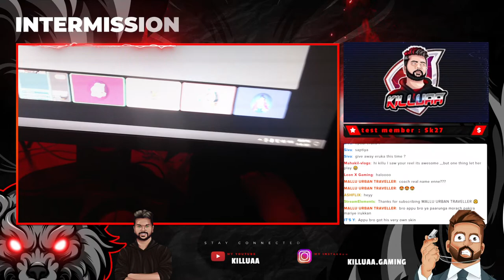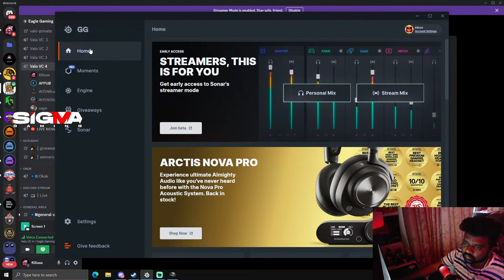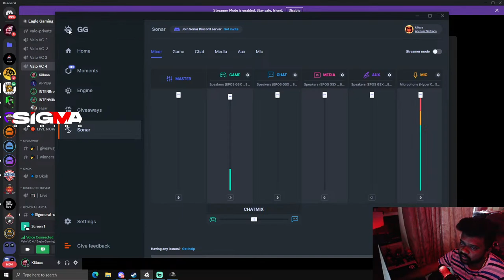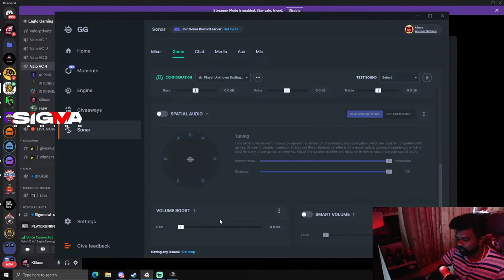PUBG IS LOVE | KILLUAA LIVE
Follow killuaa.gaming.official On Instagram

- ABOUT ME -
I'm Karthik from Chennai, Tamil Nadu. Friendly and outgoing person. I have played lots of tournaments competitively since 2006.Ex-Captain and IGL for TEG.Esports. EX HEAD COACH OF BLIND ESPORTS BGMI , Ex-Captain and IGL for TEG.Esports. Ex-Head Coach of TEAM TAMILAS PUBG Mobile Team.

I compete mainly in First Person Shooter(FPS) games like PUBG PC, Valorant, Call of Duty: Warzone and also some strategy like Dota 2 at times. Feel free to talk or share with me anything non toxic .

MY PC:
GPU: GeForce RTX 3080
Intel(R) Core(TM) i9-10900K CPU @ 3.70GHz   3.70 GHz UNLOCKED
AIR COOLER : Cooler master Masterair MA6109
Mother board : MSI MPG Z490 GAMING EDGE WIFI
Memory: ADATA XPG DDR4 [2x8] 4133Mhz [16 GB RAM].
Current resolution: 1920 x 1080, 240Hz.
Monitor 1 - BENQ XL2546K 240Hz.
Monitor 2 - ACER 144hz.
Cabinet - Thermaltake View 51 Snow ARGB Edition Full Tower Gaming Cabinet – White